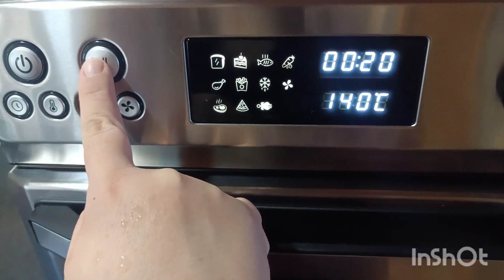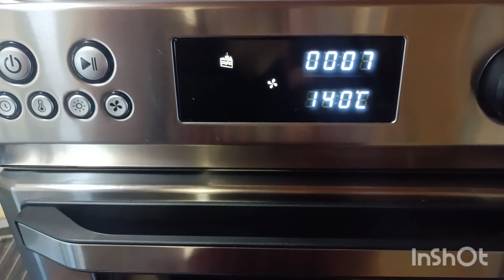Tozzetti | HYSapienta AIR FRYER OVEN RECIPES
Tozzetti Biscotti di Natale | HYSapienta AIR FRYER OVEN Recipes

Ingredienti:
500 gr di farina,
3 uova intere,
200 gr di zucchero,
70 gr di burro,
1 pizzico di sale,
1 cucchiaio aroma vaniglia,
metà bustina di lievito per dolci vanigliato